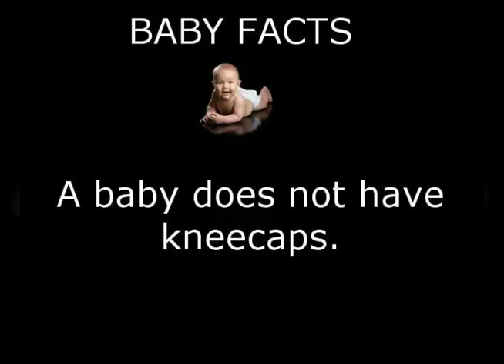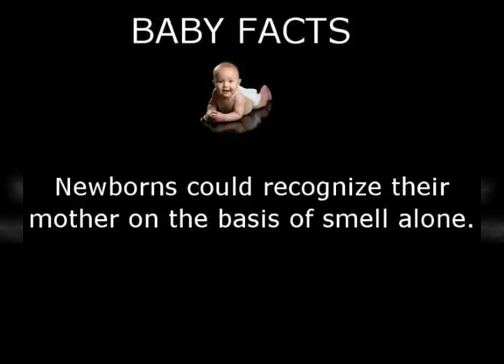Baby Fact | Did you know about your Baby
Did you know that your baby have super power